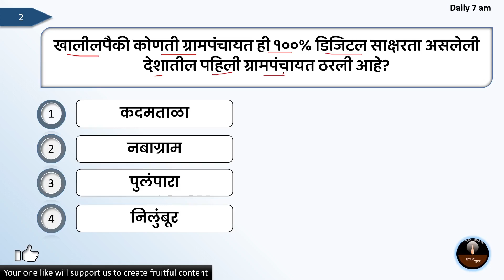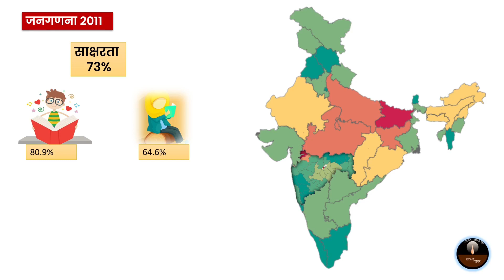१००% डिजिटल साक्षरता असलेली देशातील पहिली ग्रामपंचायत | first fully digitally literate panchayat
१००% डिजिटल साक्षरता असलेली देशातील पहिली ग्रामपंचायत  | first fully digitally literate panchayat